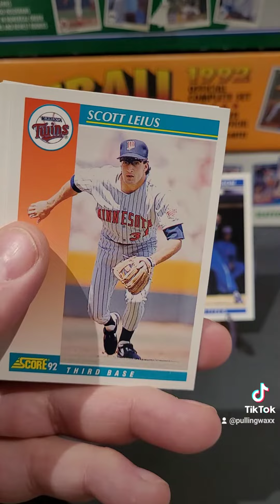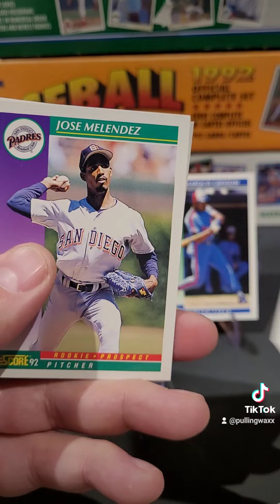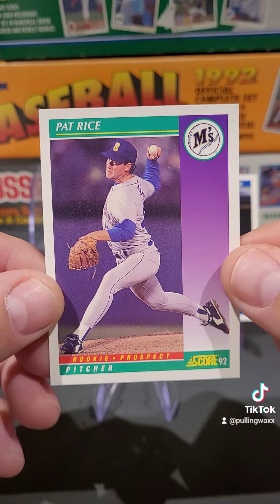1992 Score Baseball Cards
1992 Score Baseball Cards junkwax mlb junkwaxsal baseball baseballcards sportscards 90s 90skid #1992